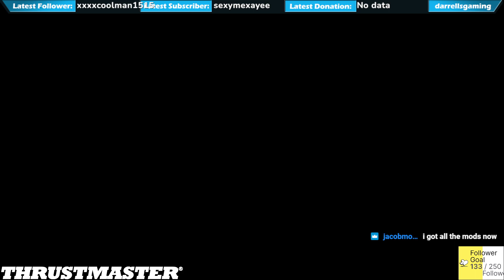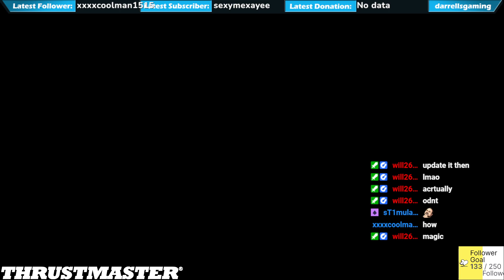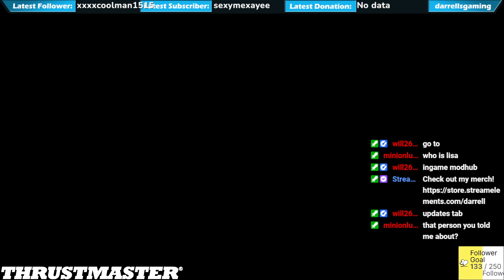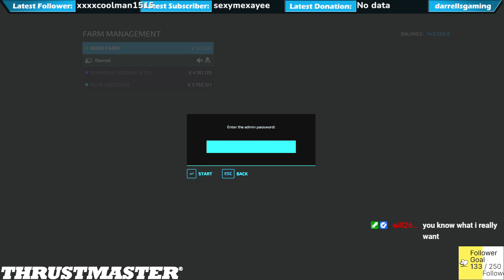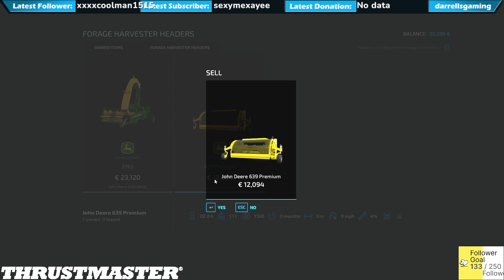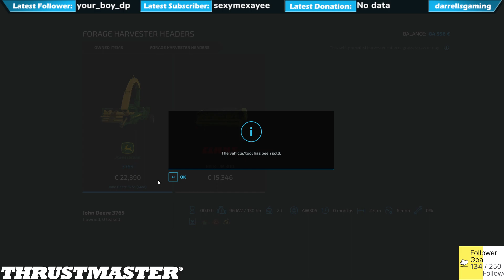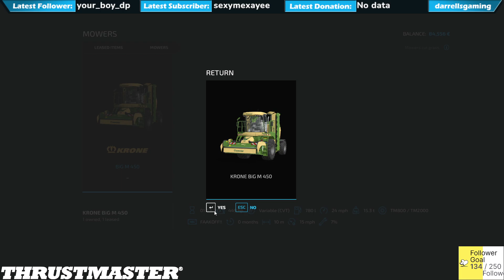FS22 - UK | PC | Dedicated Server | !youtube !discord !merch !vtc !tip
If you like this video please consider leaving a like as this helps the channel grow. I appreciate all of your support!!